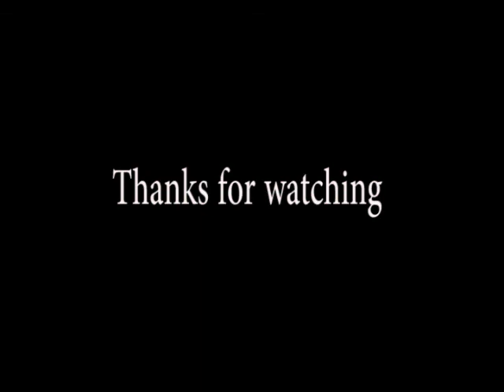"No going Back on Restriction on Okada Operation in Ondo State," SSA to Akeredolu on Special Duties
The Senior Special Assistant to Ondo State Governor on Special Duties, Dr. Doyin Odebowale, was on The Roundtable to speak on the 12-hour daily restriction on the operation of okada riders in the state and other security issues.